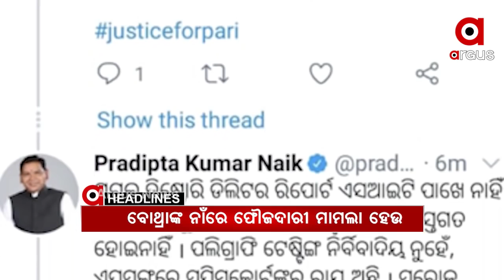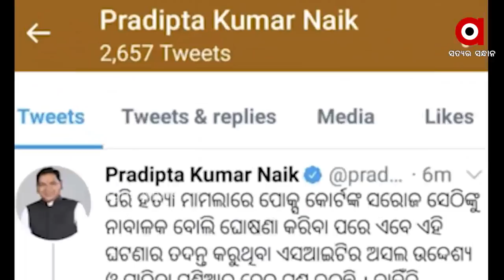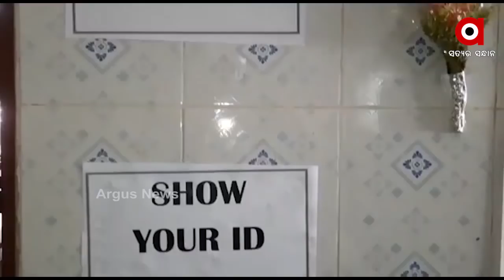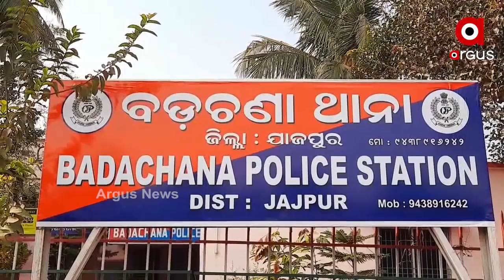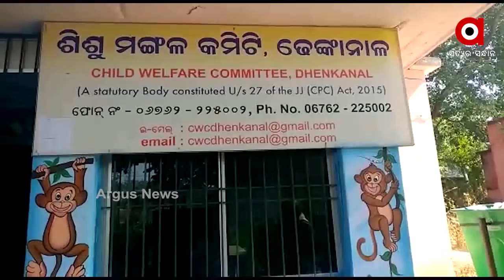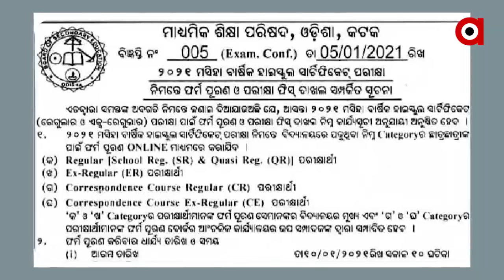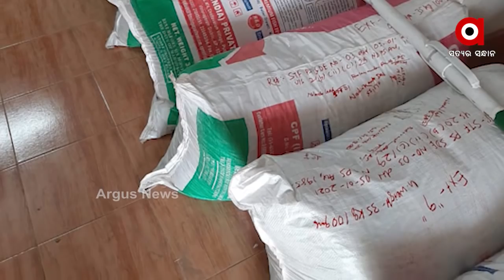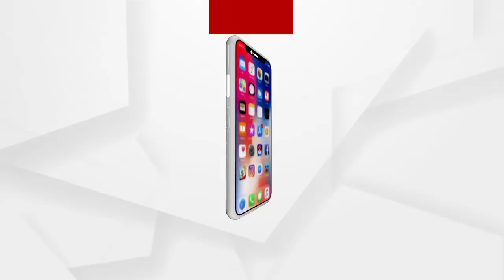Argus Update News 2pm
ପରୀ ମାମଲାରେ SIT ତଦନ୍ତକୁ ନେଇ ବିରୋଧୀ ଦଳ ନେତାଙ୍କ ଟାର୍ଗେଟ୍.
ରାଉରକେଲା ଷ୍ଟିଲ ପ୍ଲାଣ୍ଟରେ ବିଷାକ୍ତ ଗ୍ୟାସ ଲିକ୍...
କନ୍ଧମାଳ ଜିଲ୍ଲା କାକେନ୍ଦ୍ରୀ ଗ୍ରାମରେ ଅଭାବନୀୟ ଘଟଣା.
ଜାନୁଆରୀ 10ରୁ ମାଟ୍ରିକ ଫର୍ମ ପୂରଣ...
ରାଜ୍ୟରେ ଦୁଇଟି ସ୍ଥାନରୁ ଦେଢ଼ କୋଟି ଟଙ୍କାର ଗଞ୍ଜେଇ ଜବତ...
ମାହାଙ୍ଗା ଡବଲ ମର୍ଡର ଘଟଣା...
ନକଲିର ସାମ୍ରାଜ୍ୟ କଟକ...
ବାଙ୍କୀର ବହୁ ପୁରାତନ ବରେନ୍ଦ୍ର କୃଷ୍ଣ ବିଦ୍ୟାପୀଠର ଶତବାର୍ଷିକୀ ଉତ୍ସବ.